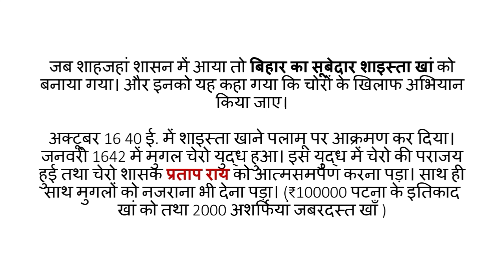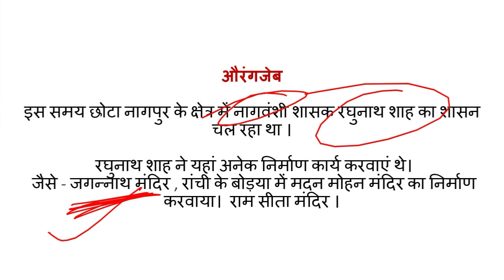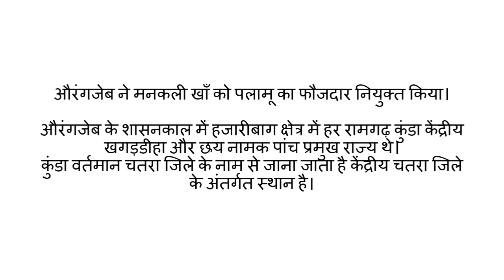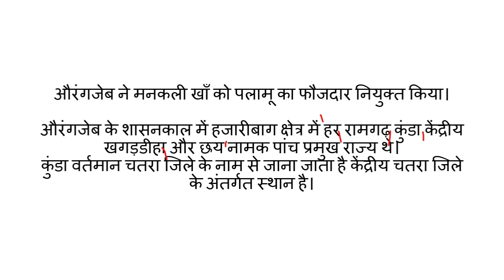मुगल कालीन झारखंड | Jharkhand GK | झारखंड का इतिहास |Jharkhand All competitive exam | part - 2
यह वीडियो उन सभी विद्यार्थियों के लिए उपयोगी है जो झारखंड टेट या सी टेट के लिए तैयारी कर रहे हैं । आशा करते है कि आपको ये वीडियो काफी मदद करेगा जिससे आप अपने आप को बेहतर बना सकते है । धन्यवाद
 इस कक्षा में हम बाल विकास से सम्बंधित जानकरी प्राप्त करेंगे । और यह जानने की कोशिश करेंगे की बालकों में कितने प्रकार के विकास होते हैं ,तथा यह सारे विकास इतने महत्वपूर्ण क्यों है ,और साथ ही साथ यह भी जानेंगे कि बच्चों में मानसिक और सामाजिक विकास कैसे होता है।